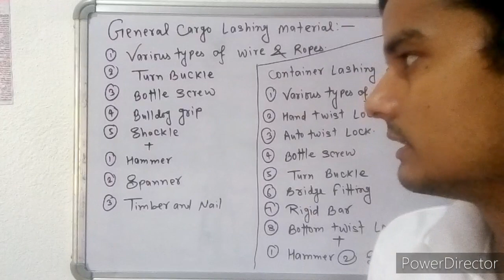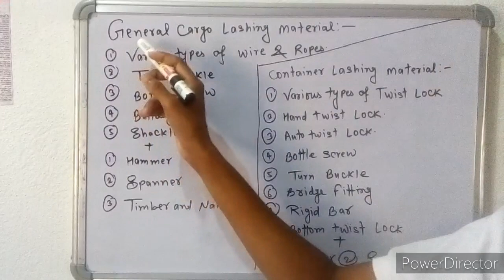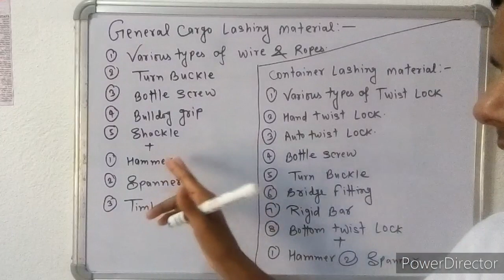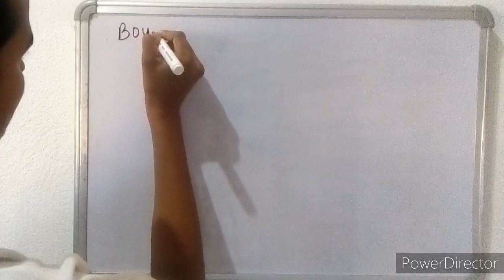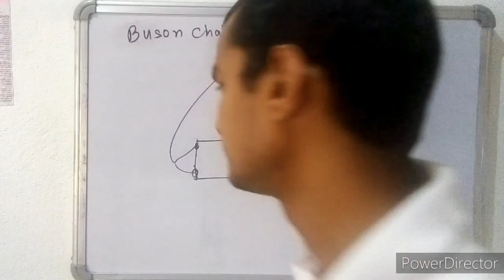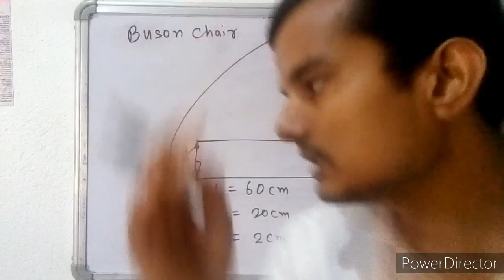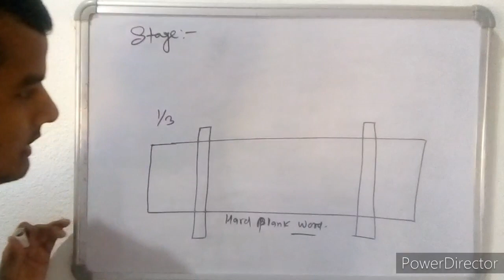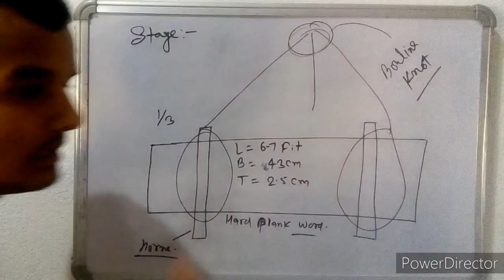GSK Practical Part:-3 Buson Chair, Stage Hitch